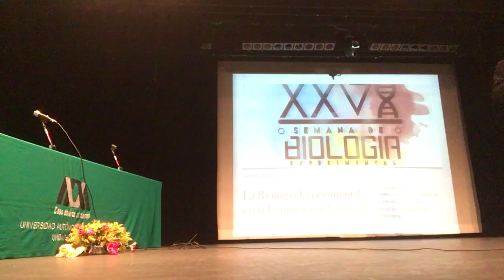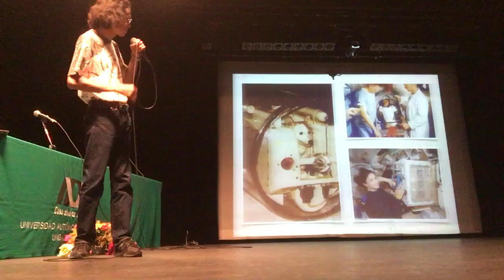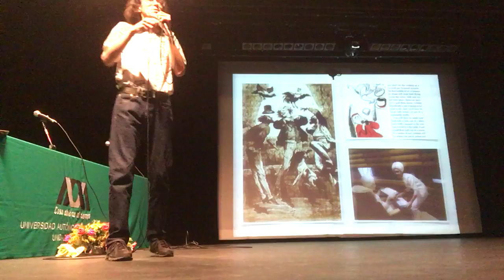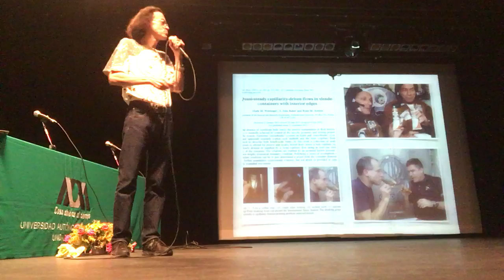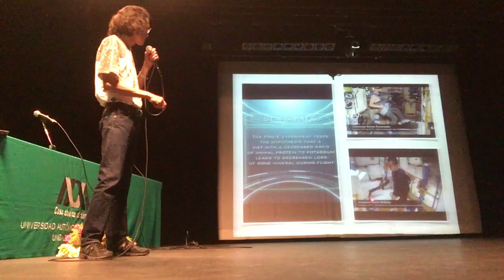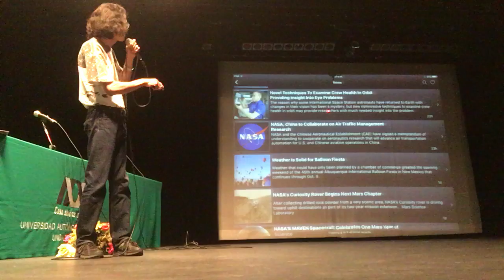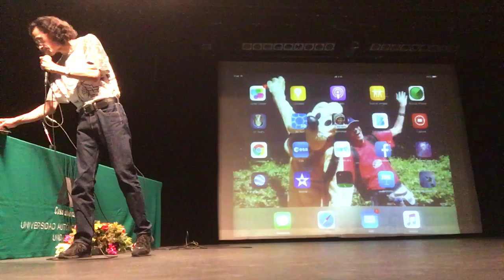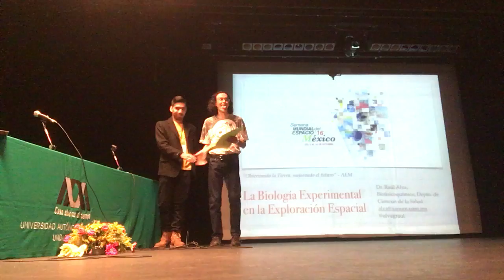La Biología Experimental en la Exploración Espacial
Charla "La Biología Experimental en la Exploración Espacial" en la Semana de Biología Experimental 2016, hoy por la mañana en el Teatro del Fuego Nuevo de la UAM Unidad Iztapalapa.
Por Raúl Alva, Profesor del Departamento de Ciencias de la Salud.
En el marco de la Semana Mundial del Espacio 2016 en México.